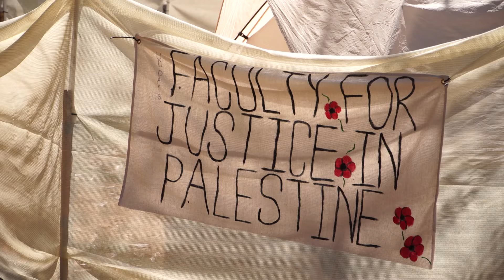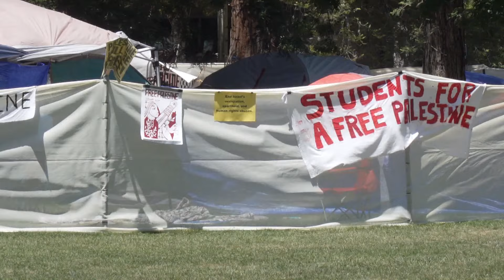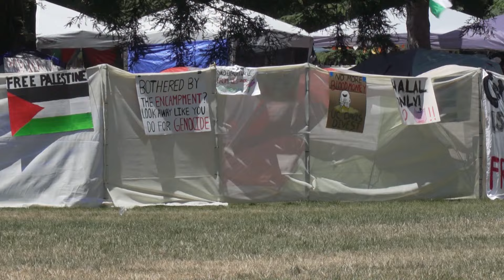Judge halts strike of UC academic workers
A 'Free Palestine' encampment continues to occupy the quad at University of California, Davis.

Student organizers protested Tuesday after a judge ordered a halt to the strike of thousands of academic workers across the University of California system.

An Orange County judge temporarily halted the UC academic workers’ strike Friday, ruling the walkout caused “damage to students education” during finals despite the California Public Employment Relations Board declining to issue an injunction twice.